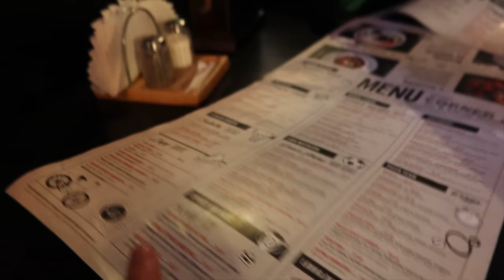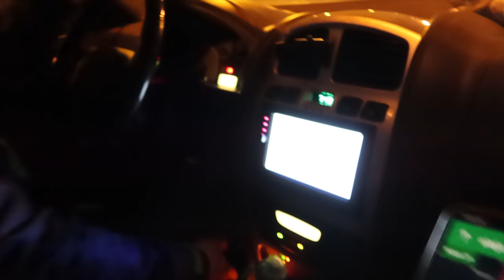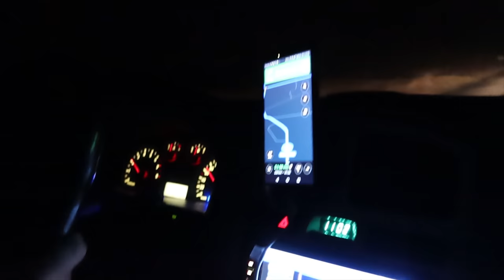SKOKI NARCIARSKIE NA ŻYWO *spod skoczni vs przed telewizorem*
Skoki narciarskie budzą ogromne emocje, szczególnie na żywo z perspektywy kibiców na skoczni! Dzięki zaproszeniu od Milki w tym vlogu odwiedziliśmy Wielką Krokiew w Zakopanem podczas drużynowego Pucharu Świata 2020! Vlog z pierwszego dnia na skoczni

Skoki narciarskie na żywo. Jak przygotować się do kibicowania na skoczni

95-035 Ozorków